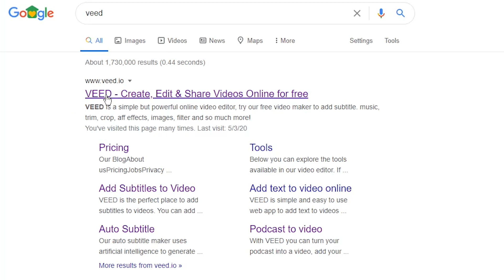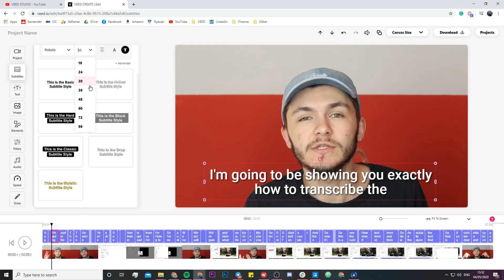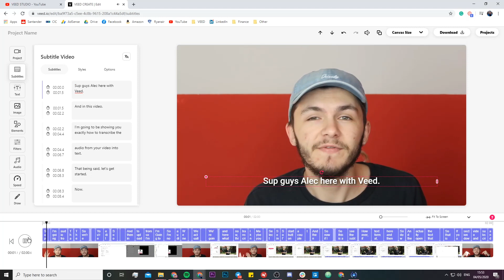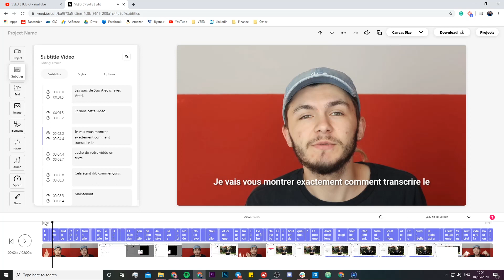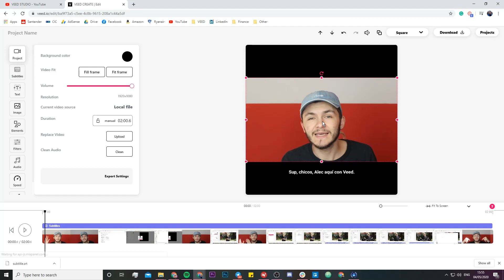How to translate your videos online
In this video, we show you how to automatically translate your videos online. Using Veed's online video editor, we can automatically transcribe the audio from your video into subtitles and translate those subtitles into any language you like.

VEED is a simple online video editing platform, perfect for creating brand content online. You can use VEED to crop, trim, filter, add music to videos, add subtitles, automatically generate subtitles, turn podcasts into videos, and much more.

Alec & VEED.IO